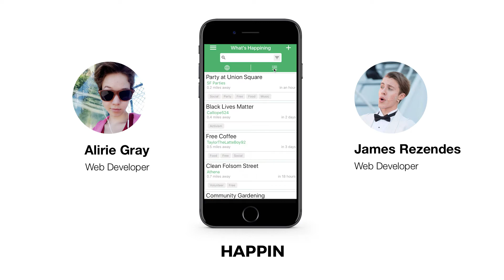Product College Student Demo: Alirie Gray and James Rezendes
Alirie Gray and James Rezendes built Happin at Make School's Product College.